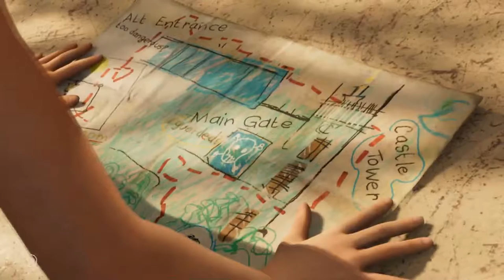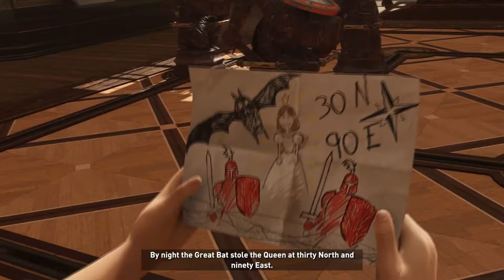Shadow of the Tomb Raider (Part 3) Flashback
Yay, it's my birthday today